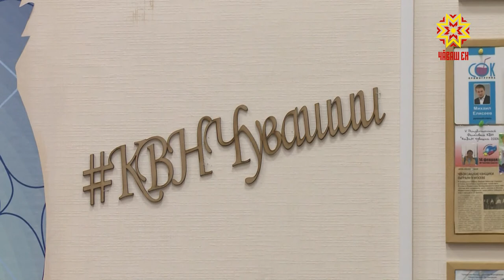Кулăш ăстисем – Пĕрремĕш каналта!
Чăваш патшалăх университечĕн кулăш ăстисем Сочи хулинчен пысăк çитĕнÿпе таврăнчĕç.  Вĕсем пĕтĕм тĕнче шайĕнче иртнĕ  «КиВиН» фестивальте палăрса пĕрремĕш каналăн Премьер-лигине хутшăнма тивĕçнĕ. Кулăш ăстисемпе пирĕн пултарулăх ушкăнĕ те тĕл пулчĕ.